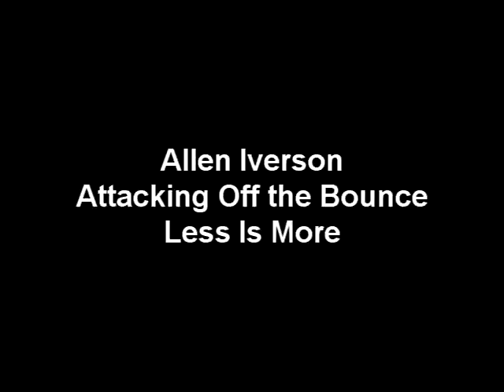Allen Iverson Attacking Off the Dribble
-At 'em, By 'em, Cut 'em off
-Efficiency- Less is More
-North and South Drives
-Violent Changes of Speed
-Quick pull up when D gives too much space